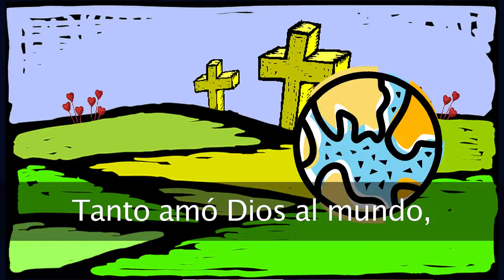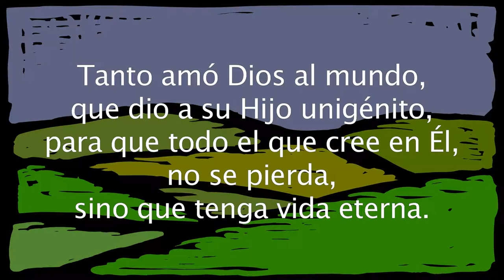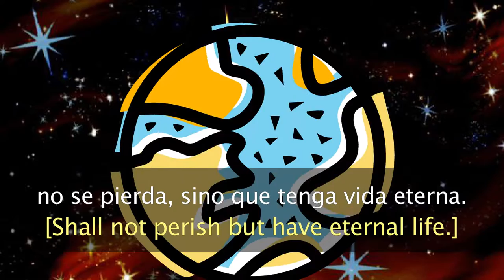GW U9 BMV For God So Loved the World (John 3:16) NoVOX